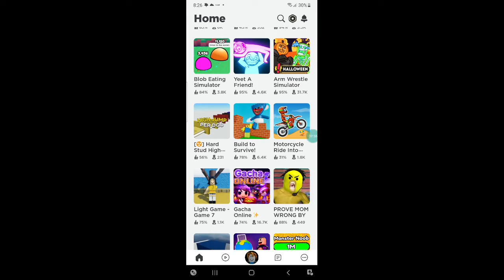playnig gam at ROBIOX